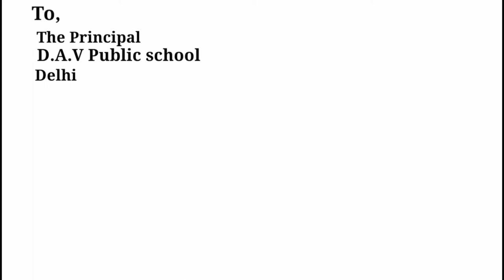Sick leave application to the principal, Letter writing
In this video we will learn how to write sick leave application to the principal.